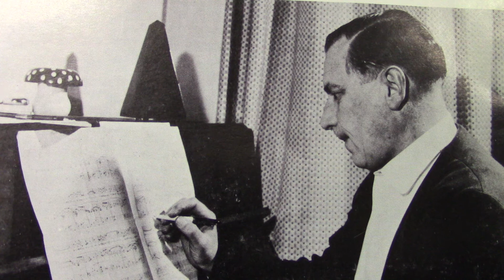Malando: A media luz. (1960).